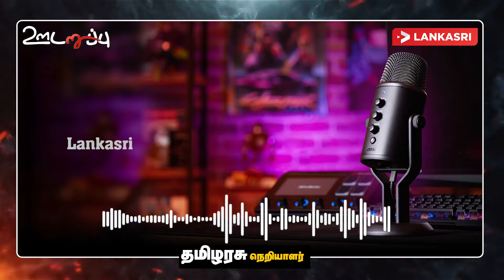சுமந்திரனின் எதிர்கால அரசியலின் முடிவு ​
தமிழரசுக் கட்சியின் தலைமைத்துவ தேர்தல் ஒரு வெற்றிகரமான நகர்வை சாத்தியப்படுத்தியுள்ளது என யாழ். பல்கலைக்கழகத்தின் அரசறிவியற் துறை பேராசிரியர் கே.தி. கணேசலிங்கம் தெரிவித்துள்ளார்.

லங்காசிறியின் ஊடறுப்பு நிகழ்ச்சியில் கலந்துக்கொண்டு கருத்து தெரிவிக்கும் போதே அவர் இவ்வாறு கூறியுள்ளார்.

மேலும், இந்த தேர்தல் ஈழத்தமிழர்கள் மத்தியில் அதிகளவிலான வாத பிரதிவாதங்களை உருவாக்கியிருந்தாதாகவும் அவர் குறிப்பிட்டுள்ளார்.

Chapters
Intro 00:00
1:45 - 1:50 - வடக்கு - கிழக்குக்கு அப்பால் உள்ள முதன்மையான சூழலில்
3:05 - 3:10 - தேசியத்தை பலவீனமாக முதன்மைப் படுத்துவோர்
4:50 - 4:57 - வாக்காளரும் வேட்பாளரும் கொள்கை அடிப்படையில் முடிவெடுத்தல்
1:29 - 16:42 - கிழக்கு மாகாண அரசியல் இருப்பு புவிசார் அரசியல் இருப்பு நிலையில்
28:15 - 28:25 - அரசியல் இருப்பில் பயணிக்கும் போது அரசியலின் உண்மை வடிவம் தெரியும்